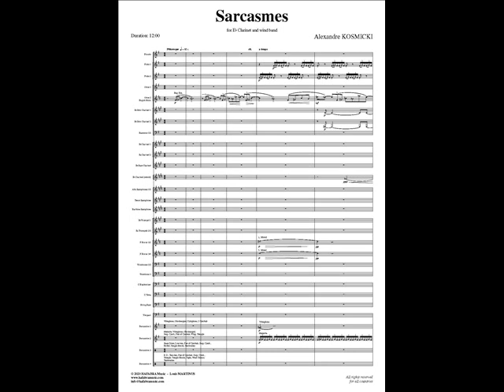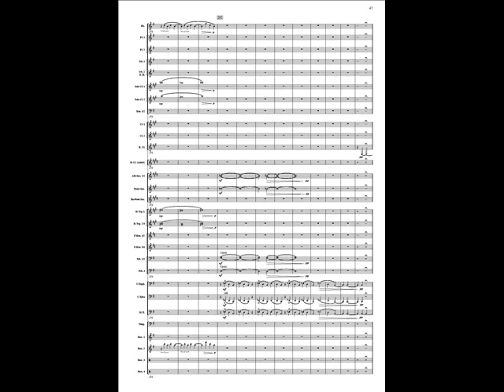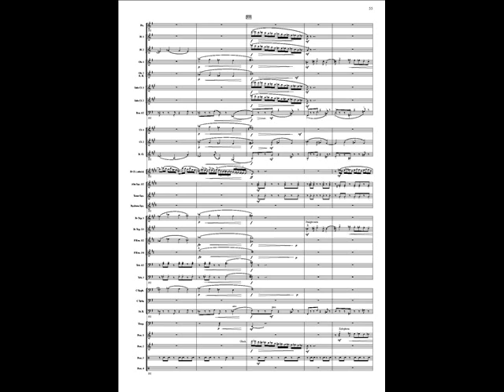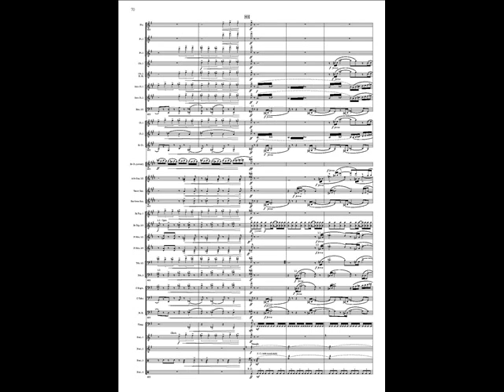Sarcasmes for E flat Clarinet and band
Sarcasmes for E flat Clarinet and band by Alexandre KOSMICKI.
Recorded by the Royal Symphonic Band of the Belgian Guides conducted by Yves SEGERS.
Soloist: David VAN MAELE